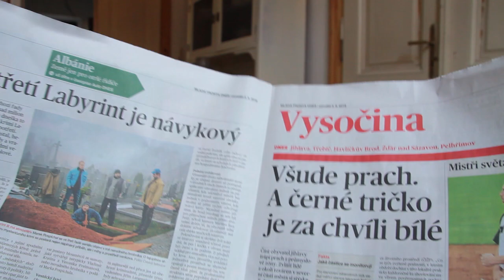Karolina Koubova primatorka Jihlavy